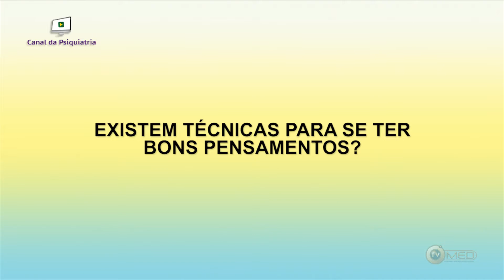EXISTEM TÉCNICAS PARA SE TER BONS PENSAMENTOS?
FRANCISCO LOTUFO NETO